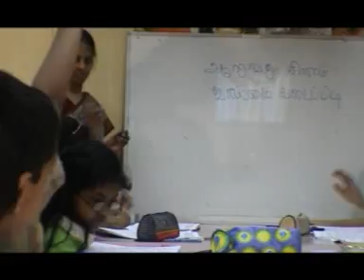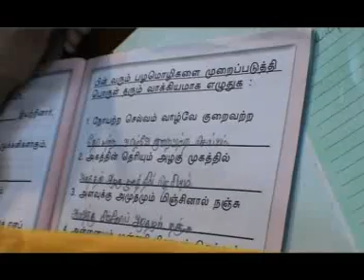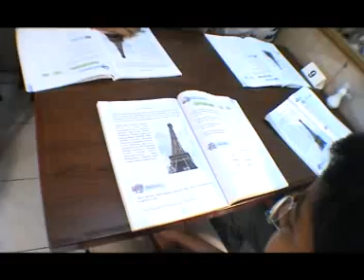Mozhi - YIFC Part 2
Mozhi. Young Indian Friends Club Hong Kong. A Documentary about the selfless youngsters teaching tamil to the next generation. A Must see for all Tamil Community living aborad and also back Home. One who doesn't know mother tounge is like not knowing his/her mother well.